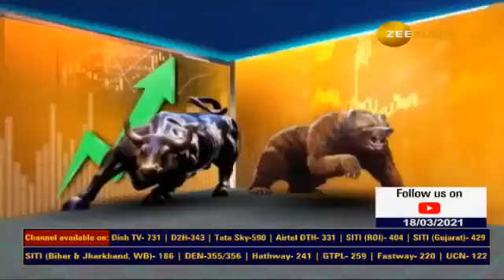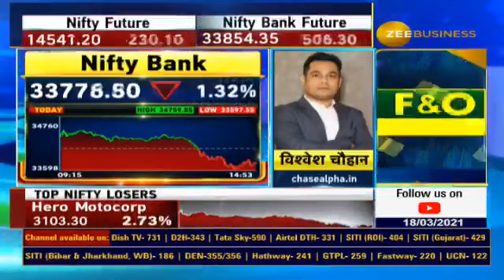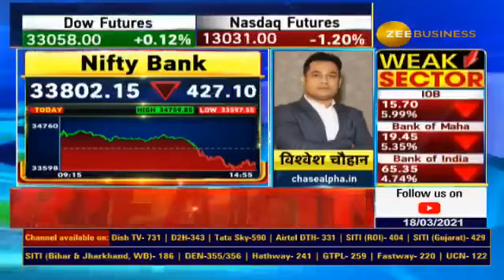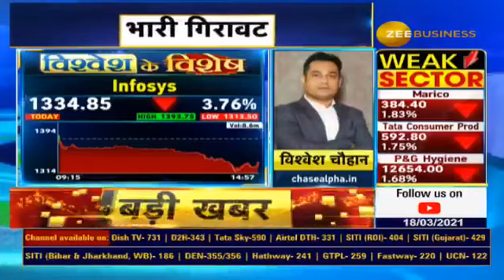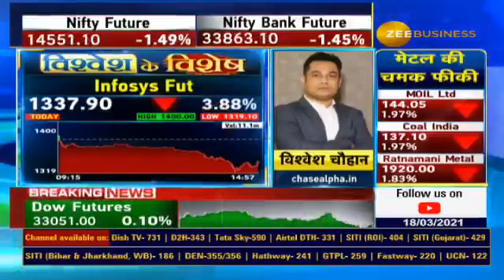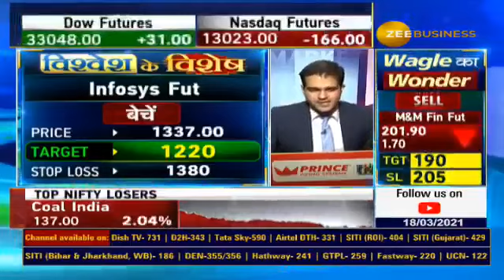Vishvesh Ke Vishesh: Bank Nifty पर क्यों Bearish हैं विश्वेश चौहान? | Business News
Bank Nifty पर क्यों Bearish हैं विश्वेश चौहान? अभी और कितनी गिरावट संभव? साथ ही जानिए किस IT शेयर में करनी है बिकवाली.